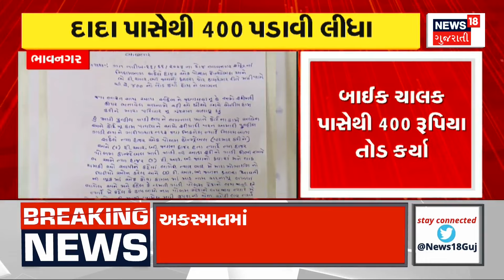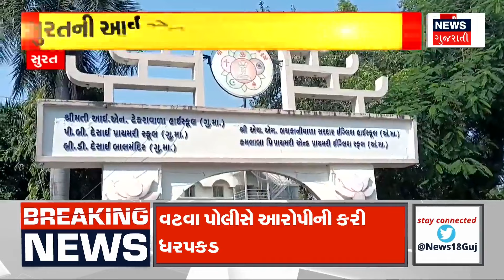Bhavnagar News | TRB જવાન તોડ કરતો હોવાનો વીડિયો થયો વાયરલ | Bribe | Traffic Police | Viral Video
A video of TRB troopers breaking in Bhavnagar has gone viral.

ભાવનગરમાં TRB જવાન તોડ કરતો હોવાનો વીડિયો થયો વાયરલ.n18oc_gujarat